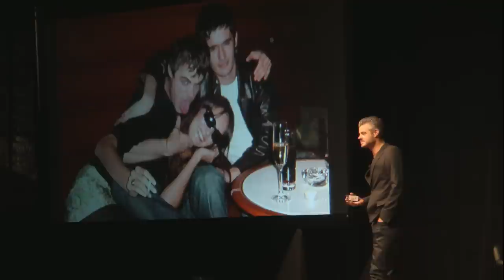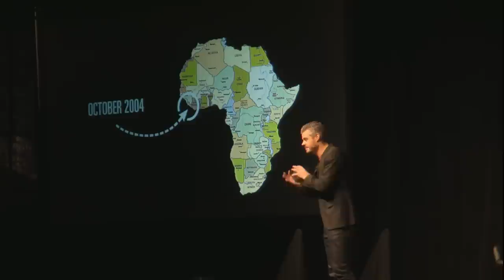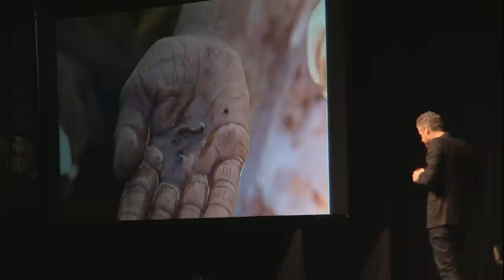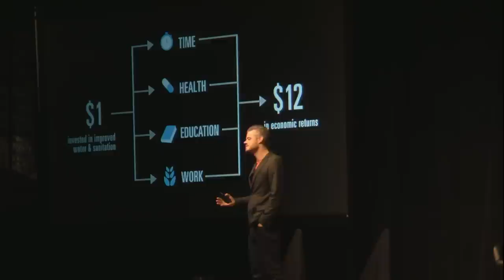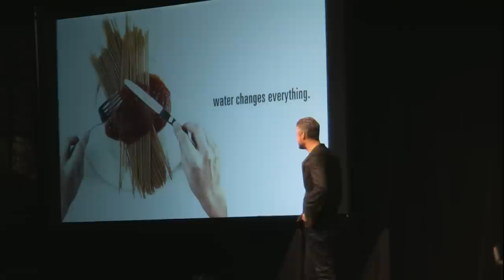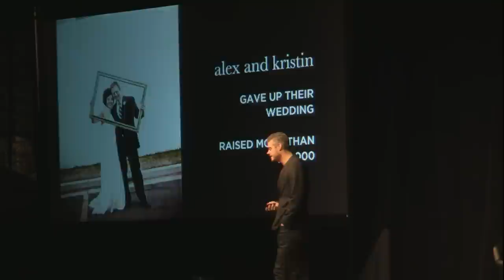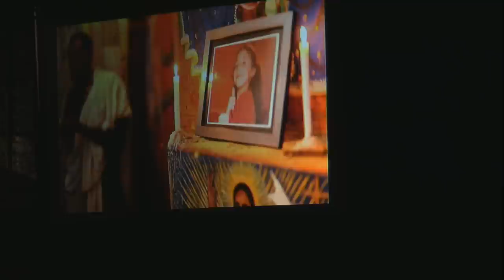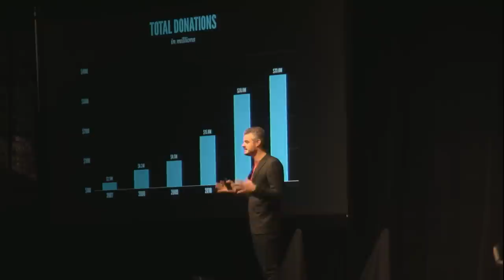Big Kansas City 2013 - Scott Harrison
Founder and CEO of charity: water, a nonprofit organization serving more than a million people with clean water.